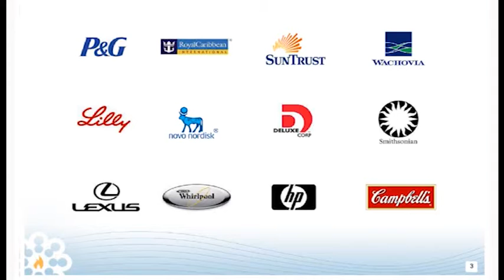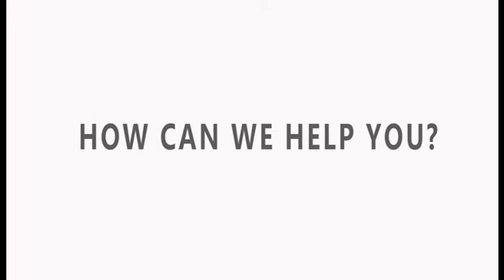Stone Mantel Helps Companies Find the Experiences that Matter to Their Customers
Client list